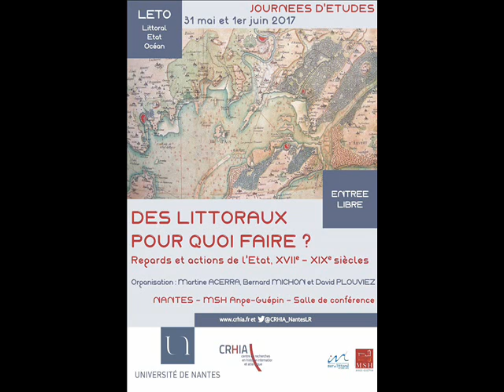Philippe Jarnoux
Journées d'études "DES LITTORAUX POUR QUOI FAIRE ? Regards et actions de l’État, XVIIe-XIXe siècles" - 31 mai et 1er juin 2017

Le cas de l’enquête locale de Béchameil de Nointel (1698)